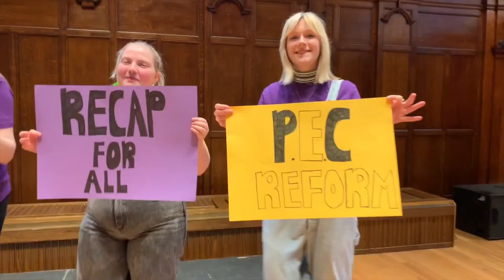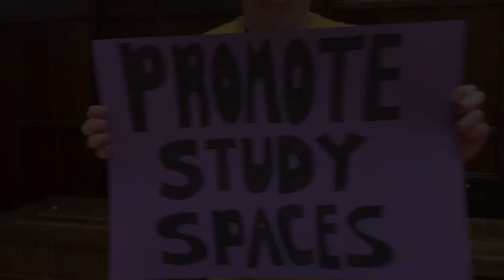Sian Dickie (Education Officer Candidate 2020)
nusu.co.uk/vote

Voting opens at midday, Monday 16th March 2020